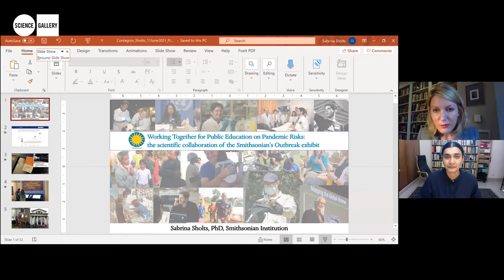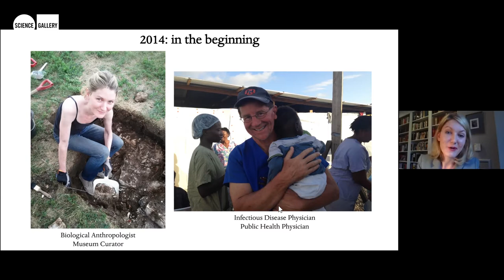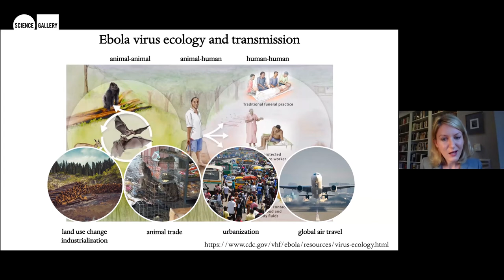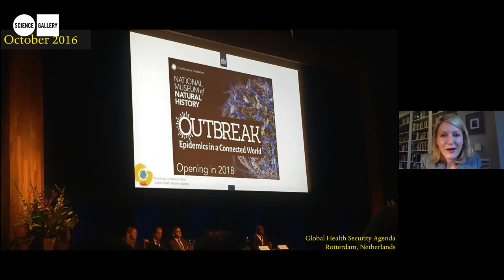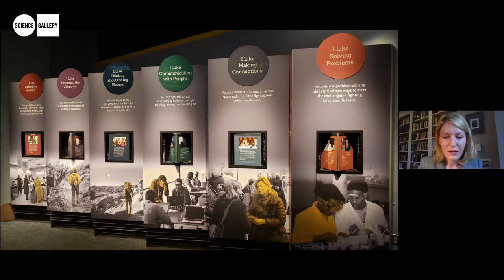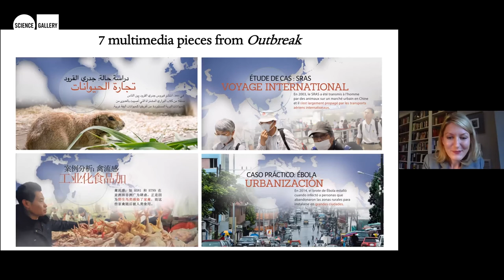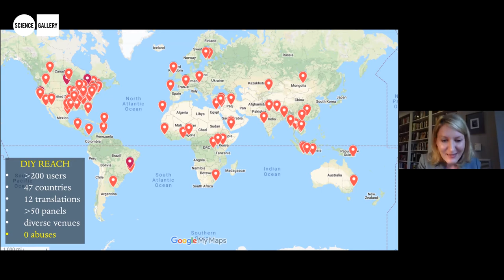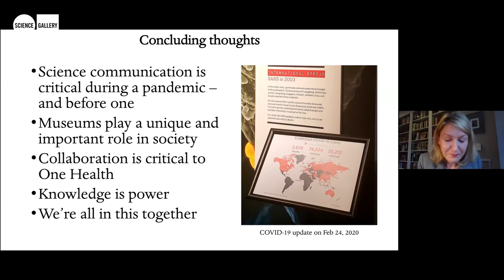Working Together For Public Education On Pandemic Risks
Sabrina Sholts
Curator of Biological Anthropology
Smithsonian's National Museum of Natural History

Since 2018, the Smithsonian’s exhibit “Outbreak: Epidemics in a Connected World” has demonstrated the power of museums in public education about pandemic risks.

In this lecture, Sabrina Sholts, the curator of the “Outbreak” exhibit, discusses how she and her team worked with countless experts—from infectious disease physicians like Daniel Lucey (Georgetown University) to wildlife veterinarians like Jonathan Epstein (EcoHealth Alliance) to government scientists like Anthony Fauci (National Institutes of Health)—to help people understand how novel viruses emerge and spread in our interconnected world.